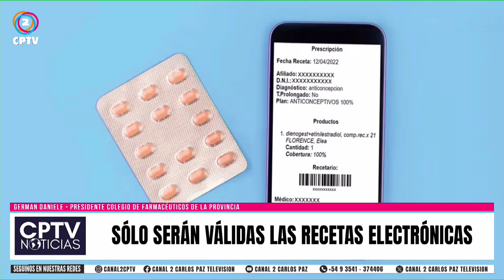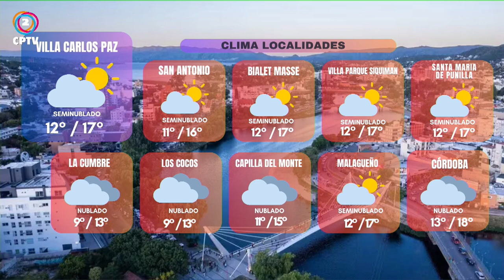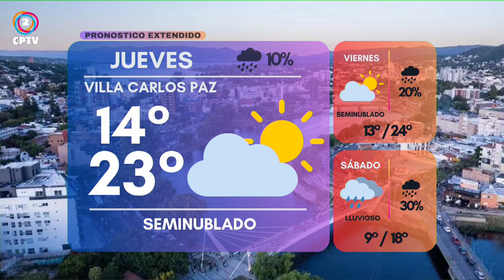CPTV Noticias Tercera Edición 23-04-2024